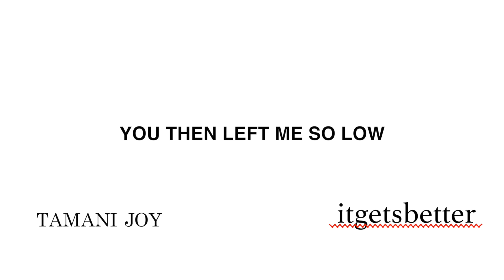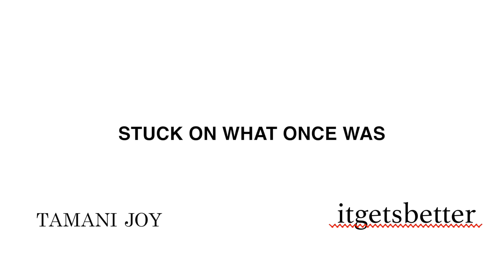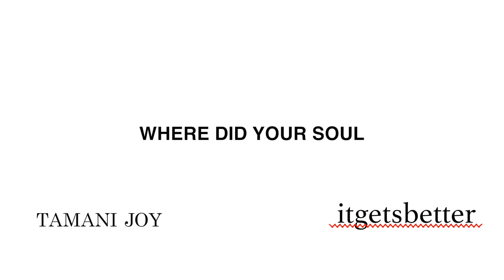Tamani Joy - Above All (prod. by derrick boo) [Lyric Video]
Watch the Official Lyric Video for "Above All" song by Tamani Joy

Song Info
Track title: Above All
Produced by derrick boo

Mixed & Mastered by Stephen Seibel @ Lineup Room Recording Studio

Lyrics by Tamani Joy
Lyric Video by JOYWORKS